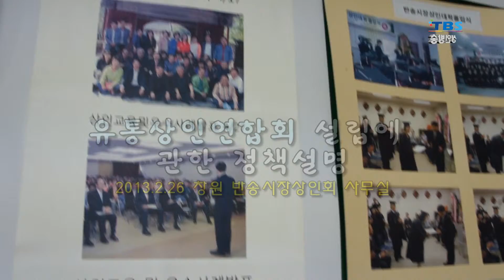조용식회장 유통산업협의회설명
조용식 전국상인연합회 수석부회장이 유통산업협의회 준비에 관한 설명을 하고 있다.
마이뉴스코리아/상인방송